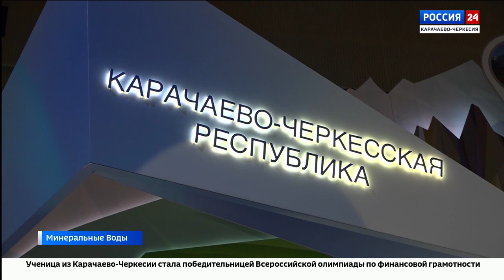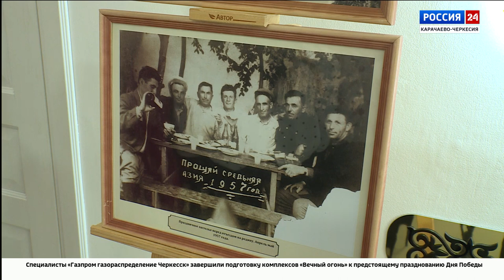"Вести Россия 24" Эфир от 05.05.2023